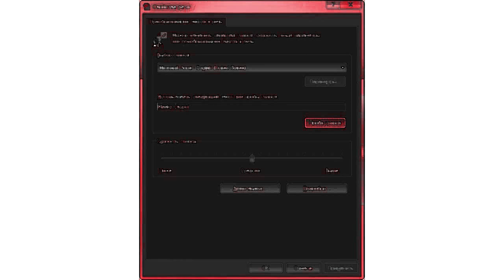Microsoft Anna Says Klasky Csupo Has A Opposite Day